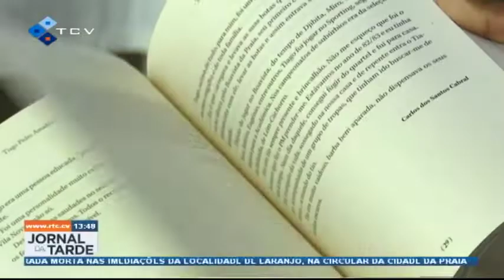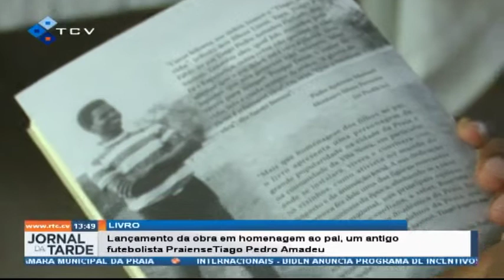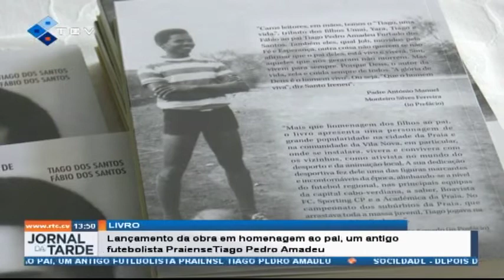Lançamento da obra em homenagem ao pai, um antigo futebolista praiense Tiago Pedro Amadeu